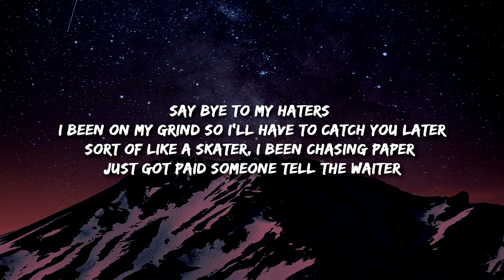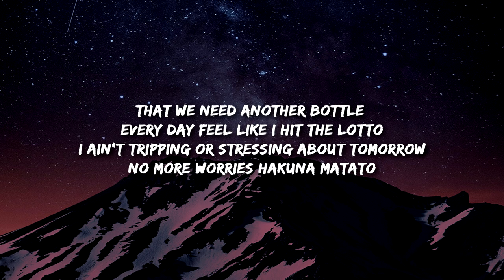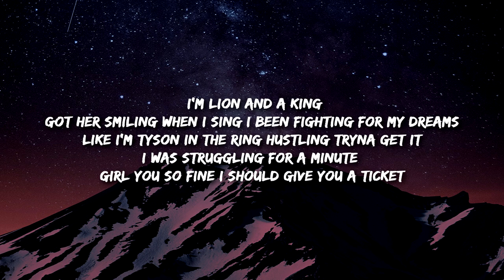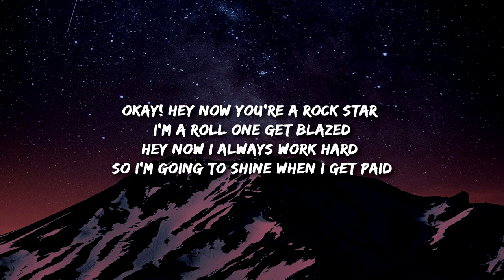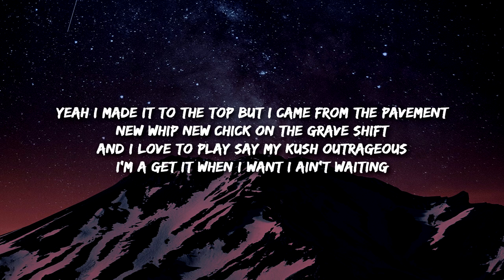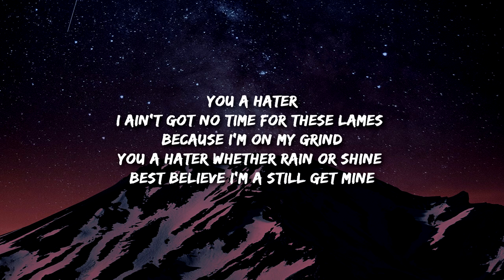Hi-Rez & Wiz Khalifa - Bye Haters (Lyrics)